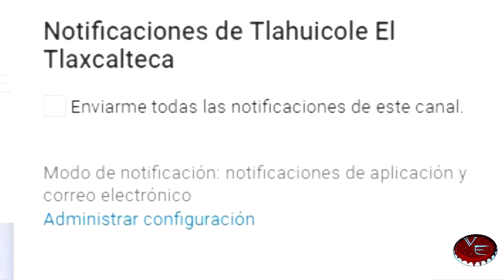Telenovela Caer en tentación/Nadie Más En El Mundo con Silvia Navarro y Gabriel Soto 2017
Caer En Tentación es la nueva apuesta de Giselle González Salgado, para la televisora de San Ángel con la participación estelar de Silvia Navarro y Gabriel Soto...